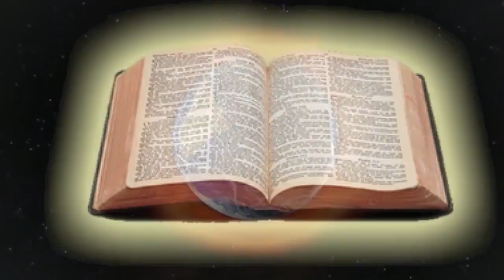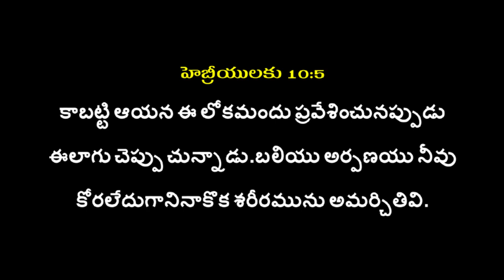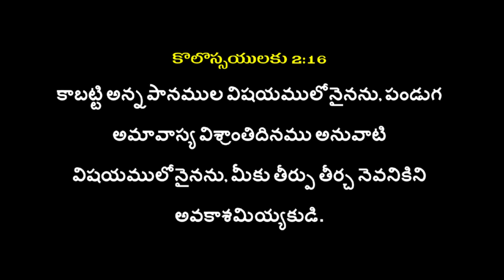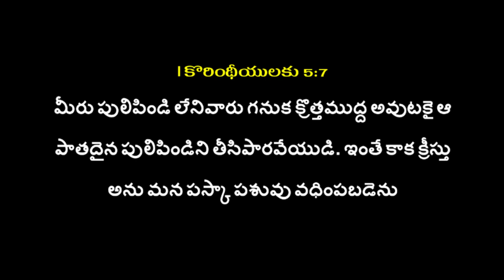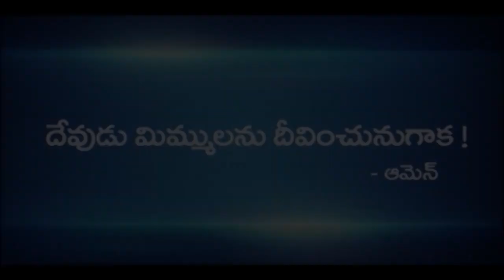ఎన్ని బలుల నెరవేర్పు... క్రీస్తు యొక్క బలి..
Church of Chirst telugu message by Bro.M.Karunkar